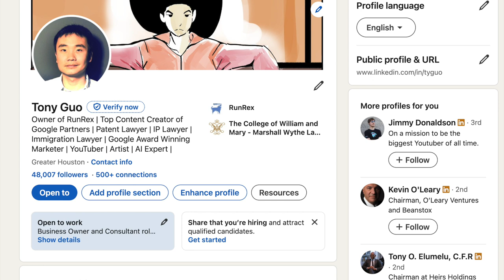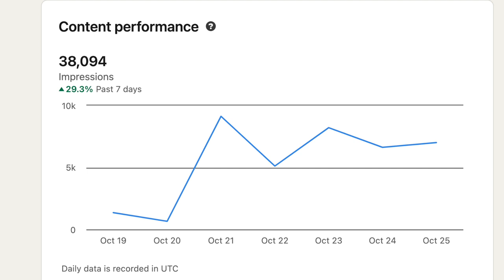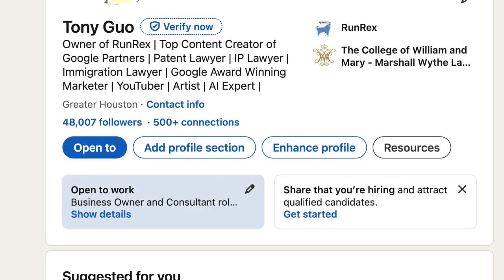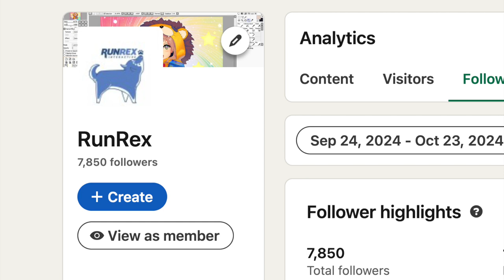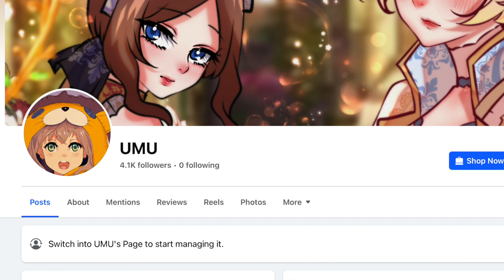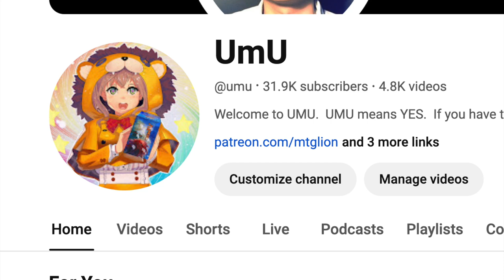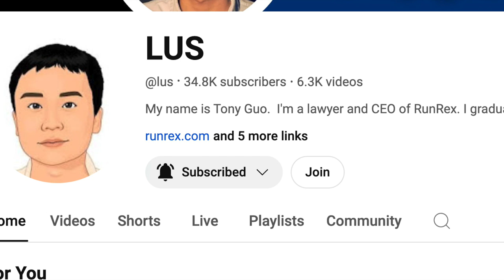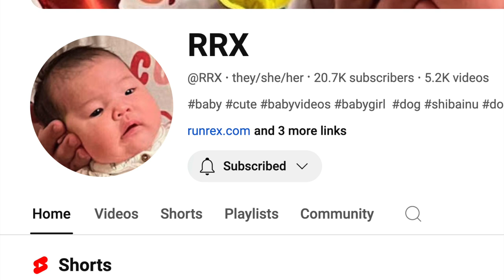I Quit My Job to Sell Magic the Gathering & Pokemon & TCG Full Time